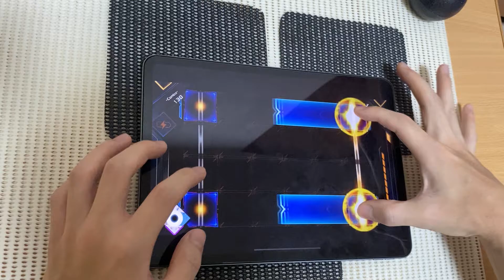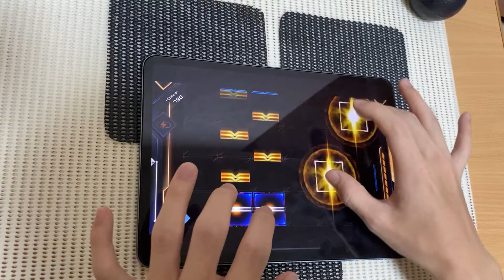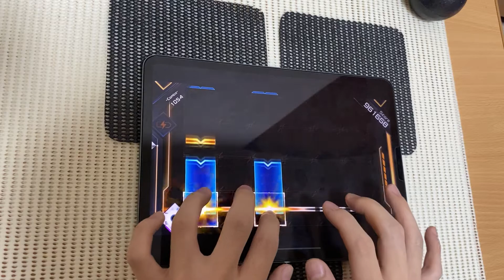【Ravon】 Immortal (OverNight) SuperNova!!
Twitter→@ibo_jeemo3 devise→iPadPro5 (2021) offset:50 speed:584